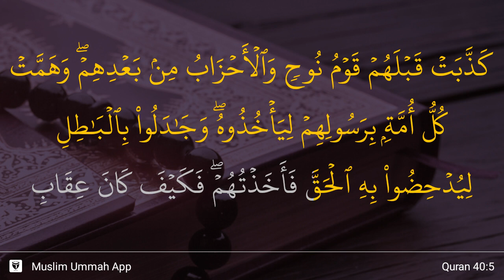Ghafir ayat 5